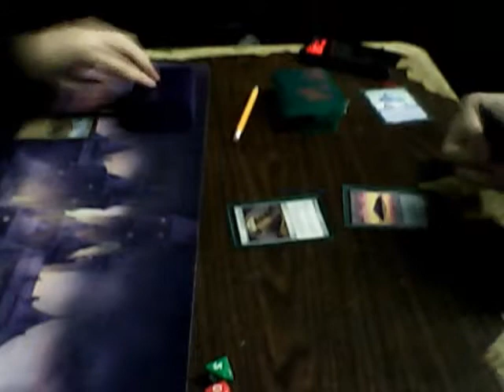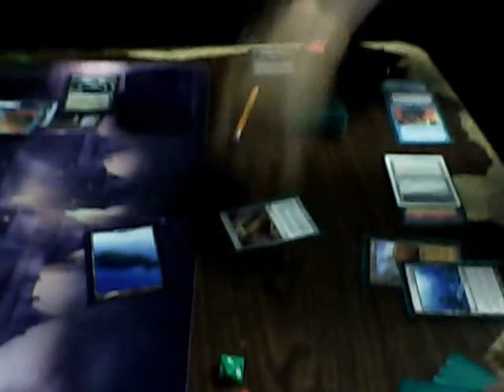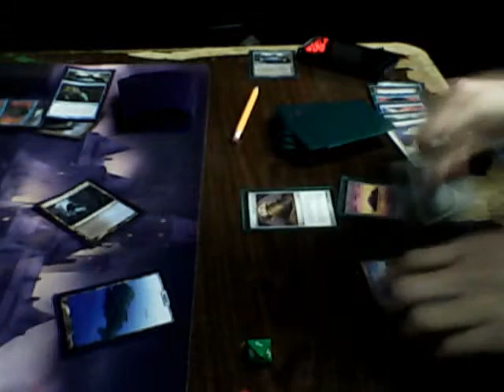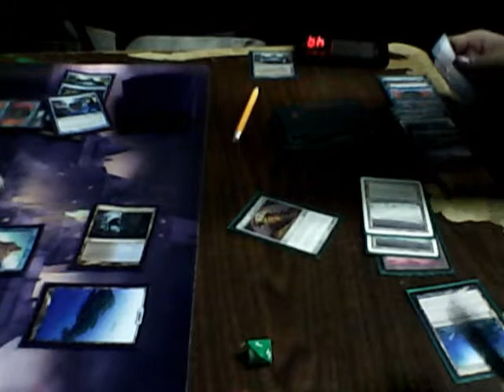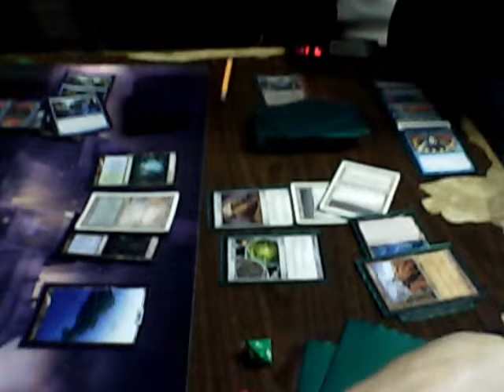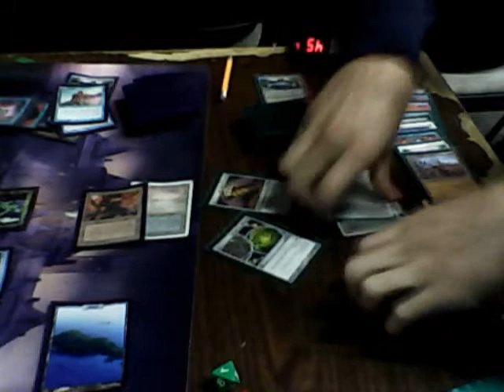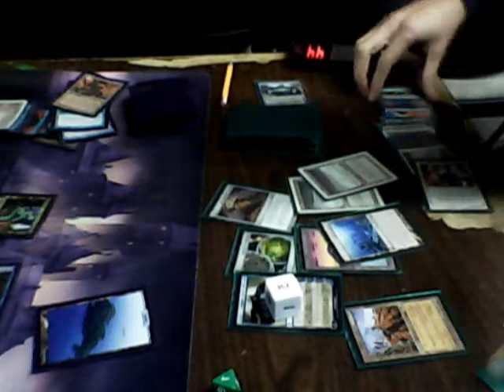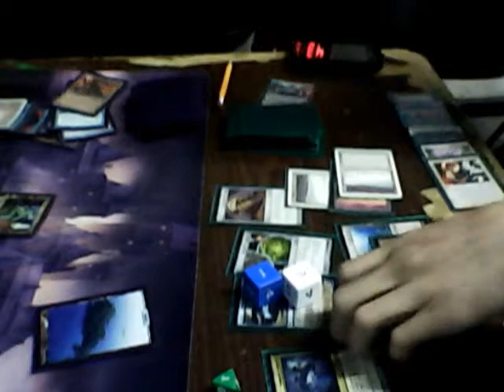Deedstill vs. Countertop Thopter 6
*Notice* - As with most gaming experiences, you're likely to hear some PG13/R-rated language. If you're concerned about this, you're more than welcome to shut of your speakers or mute the video.

Nate and myself playing through several matchups. Basically, tonight, we ran him through every deck I had built. This is the *sixth* game we played for the night. The first game lasted just over 30 minutes and I didn't care enough to mess around with the video to get it on here.

I apologize for the video quality; this was taken at our local game store during FNM, through the webcam on my computer. You may hear yellling or swearing, see the table shaking and the cards go blurry - this is all part of my general lack of preparation and unwillingness to shell out for a better camera